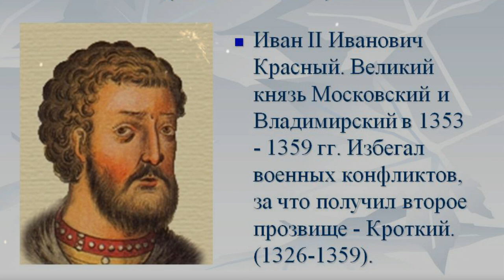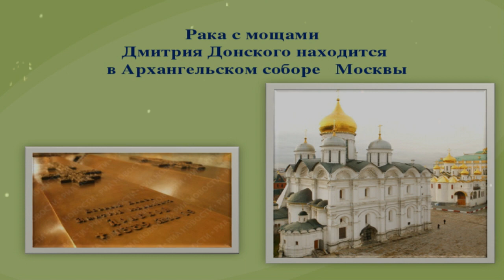1 июня — День памяти святого князя Димитрия Донского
Аудио запись — Радио «Вера»